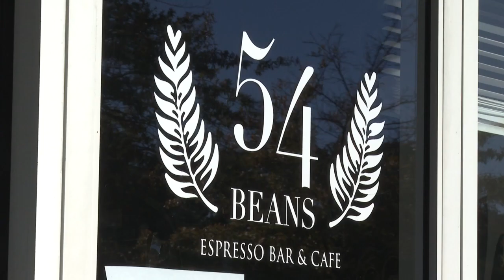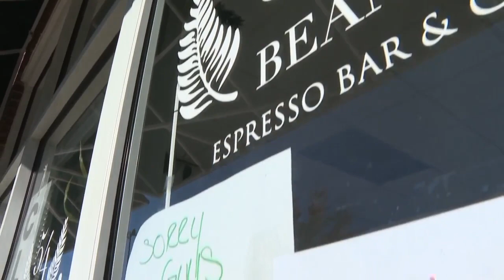'I had no idea people would care:' Isle of Wight Community rallies to help coffee shop owner